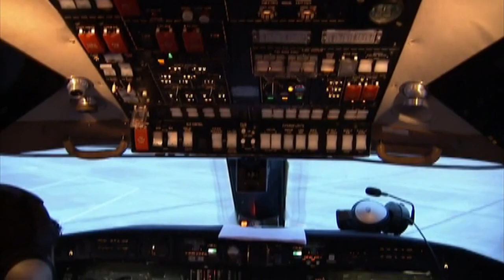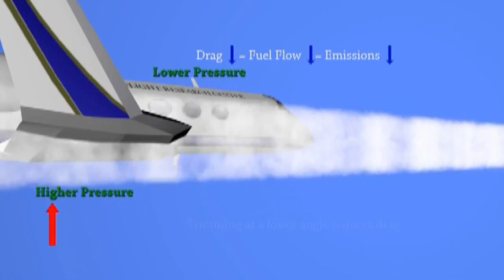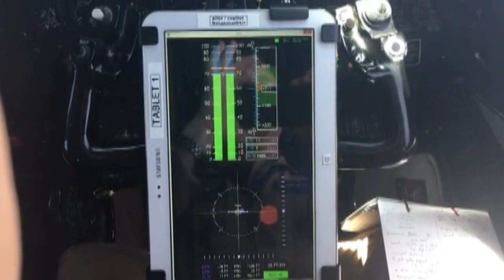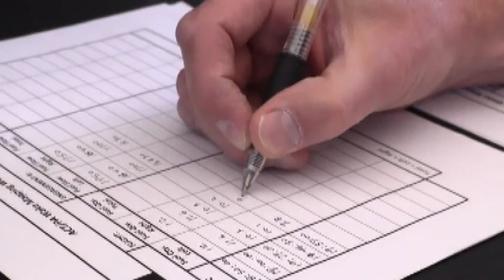808 State - Booth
Unreleased Instrumental Track From Don Solaris Sessions (1996). Written & Produced By Andrew Barker, Graham Massey And Darren Partington.